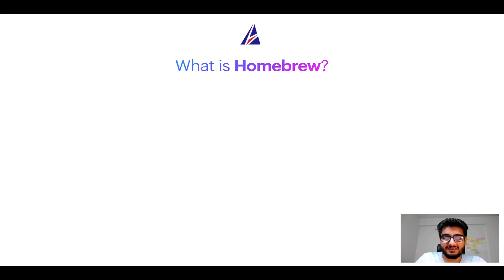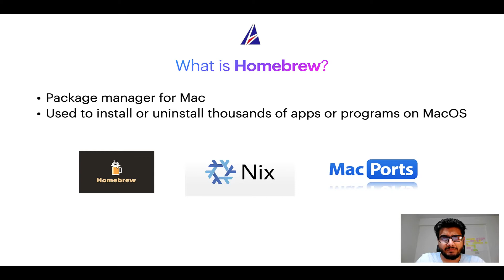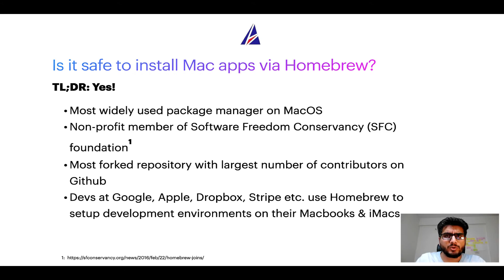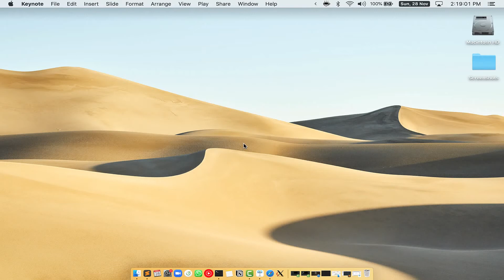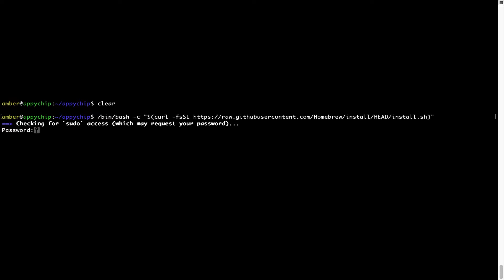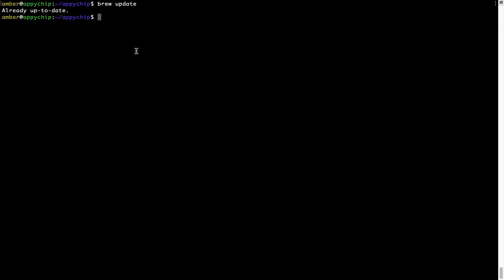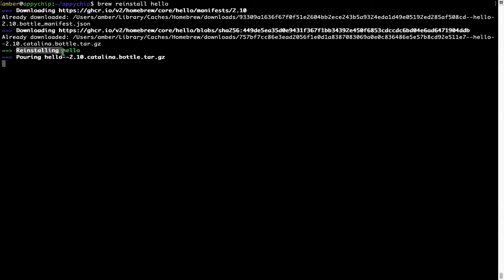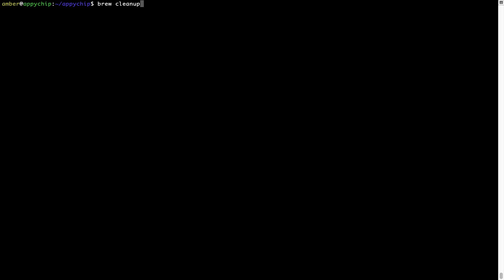Download & install apache-opennlp on MacOS (Big Sur, Monterey, Catalina, Mojave) via Homebrew / brew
In this tutorial video, we will show you how to download, install, reinstall and repair 'apache-opennlp' using 'brew' package manager ( or simply Homebrew ). Brew works on all supported versions of Mac OS X.

Description of 'apache-opennlp' program/app: Machine learning toolkit for processing natural language text

brew is a free package manager which can be used to install softwares ( using Terminal or console ) on MacOS. It is an open source alternative to Apple App Store. It can be used to install thousands of programs / softwares / apps / commands / utilities / applications on MacOSX. Alternatives to brew package manager on MacOS include Apple App Store, Macports / Mac Ports, PKG / DMG files, Nix or NixOS etc to name a few.